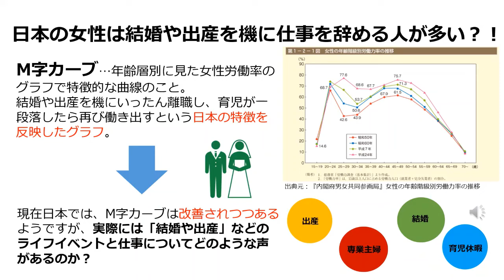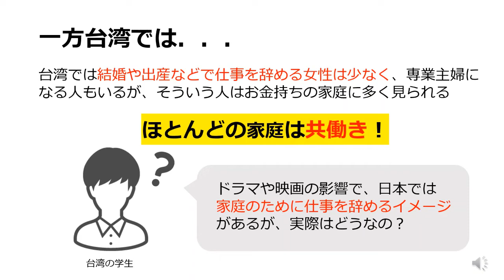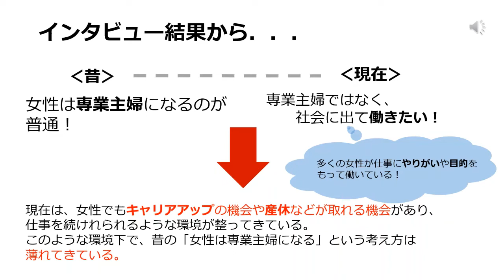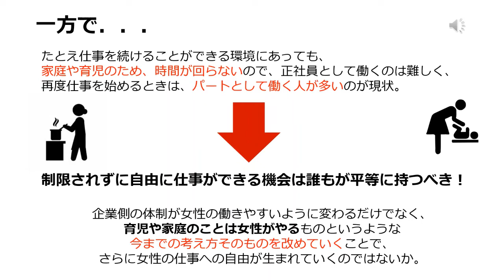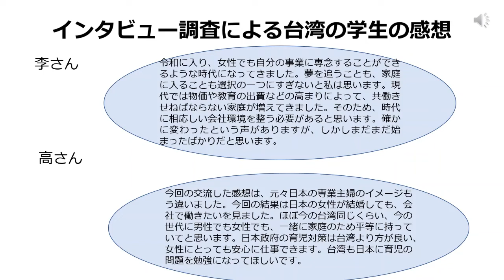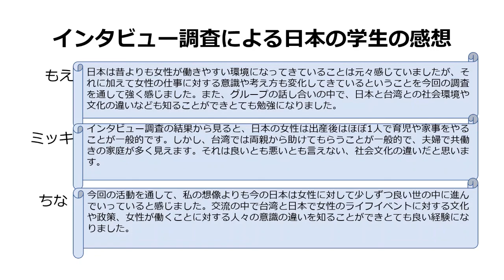「働く日本の女性とライフイベント」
作成者
（愛大）もえ・ミッキー・ちな
（致理科技大）高・李